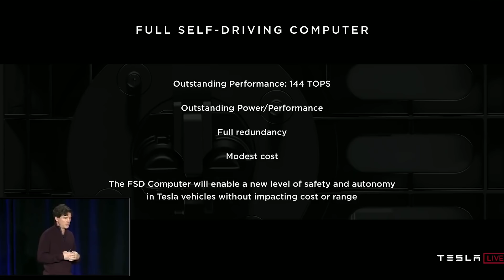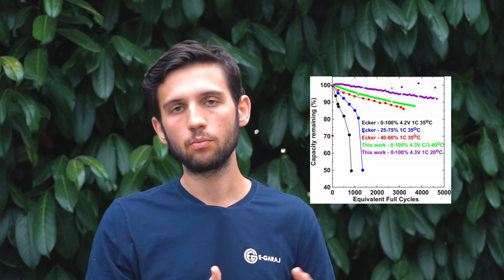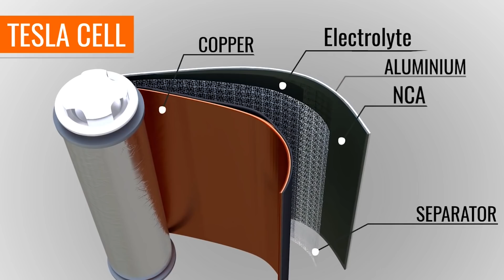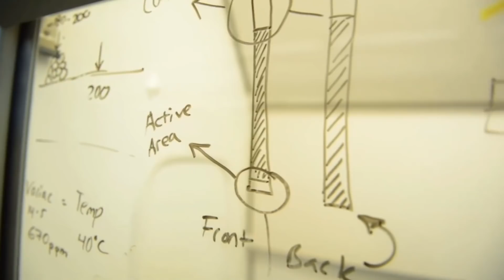TESLA TARİHİNİN EN ÖNEMLİ GÜNÜ GELDİ | BATTERY DAY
Piller ilginizi çekiyorsa Tesla pil günü için yazdığım makaleye de web sitemden ulaşabilirsiniz;

Bölümler
00:00 Başlangıç
01:15 Battery Day nedir?
01:59 Battery Day Beklentilerim, Ne Tanıtılacak?
03:49 Project Roadrunner
04:52 Tesla'nın DNAsı
07:46 Project Palladium (yeni kasa Model S/X?)
09:00 Teknik Detaylar
09:22 Jeff Dahn ve elektrolit katkısı
13:02 Maxwell'in satın alımı
14:03 Piller nasıl çalışır? - ara bilgi -
14:37 Maxwell Kuru Pil Elektrodu
16:12 Tabsız Elektrod Hücre Patenti
17:31 Tek Kristal Partiküllü Elektrodlar
18:25 Kobalt'tan Kurtulmak
19:22 Silisyumlu Anod
21:06 Pil Günü için Emir'in Tahminleri
23:20 Canlı yayın duyurusu